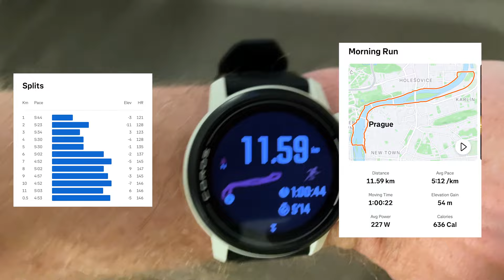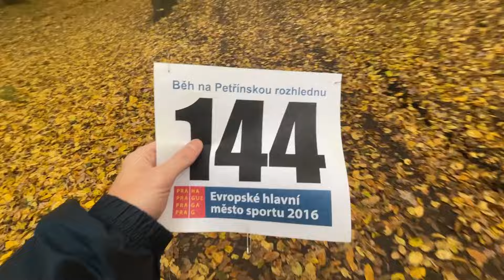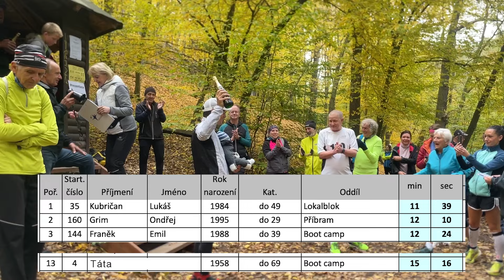Malá kunratická 2024 aneb moje ego dostalo zavyučenou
Ahoj,

závodní šílenství pokračuje. Co je malý to je hezký .. i to ego!:D

Emil